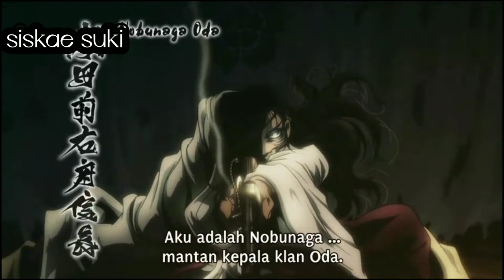TOP 8 Anime Yang Punya Karakter ter Brengsek di Dunia Anime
TOP 8 Karakter ter Brengsek di Dunia Anime

Hai hai anime lovers di video kali ini siskae kasih Top 8 karakter ter brengsek di dunia anime dan ini dia list nya :

🐾shou tucker -full metal achemist
🐾koichiro todou -gakusen toshi asterik
🐾gaara -boruto:naruto next generation
🐾malty melromarc -tate no yuusha no nariagari
🐾miya yotsuba -mahouka koukou no rettousei
🐾yuu otosaka -charlotte
🐾oda nobunaga -drifter
🐾ayanokouji -classroom of the elite

Nah itu dia top 8 karakter ter brengsek di dunia anime versinya siskae suki.klo kalian suka sama videonya jangan lupa like,dan klo kalian pengen siskae kasih rekomendasi yang lain kalian comment ya ,dan jangan lupa juga subscribe dan klik loncengnya biar klo siskae upload video baru kalian bakalan dapet notifikasinya 😉

🐾If any content clip owner or music wants us to remove the vidio please contact email : .We have no problem with that and we will remove it as soon as possible .

Sankyou for watching ❤️